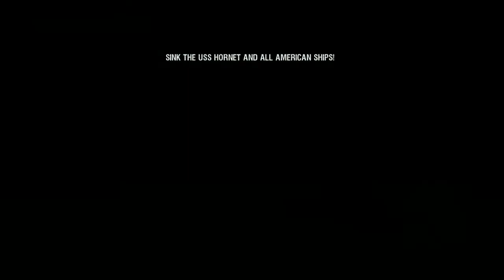Battlestations pacific - jap campaign #6 - Hunt for the uss hornet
Pure gameplay - no commentary!

Music